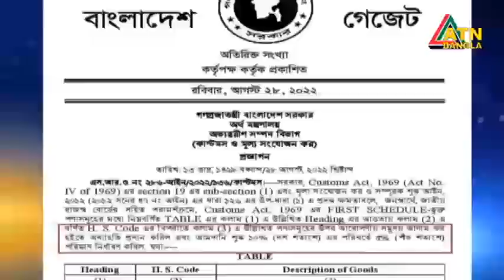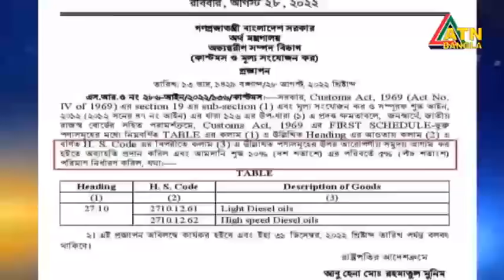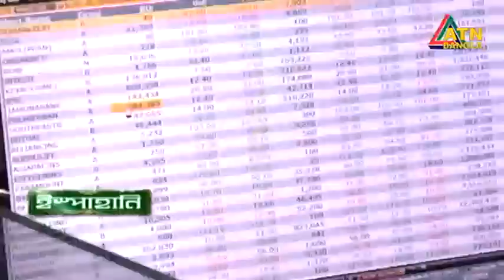এটিএন বাংলা সন্ধ্যা ৭ টার সংবাদ । 29.08.2022 | Bangla Khobor | Ajker News | ATN Bangla News